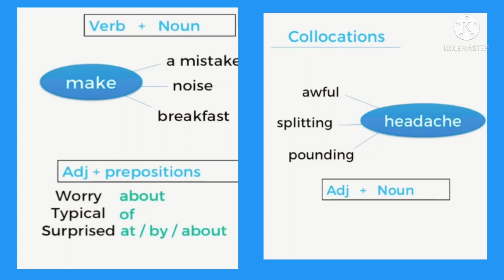OET LISTENING COLLOCATIONS PART 3. 27, April 2022.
OET LISTENING COLLOCATION
Oet Listening
OetSpeakingAndWriting